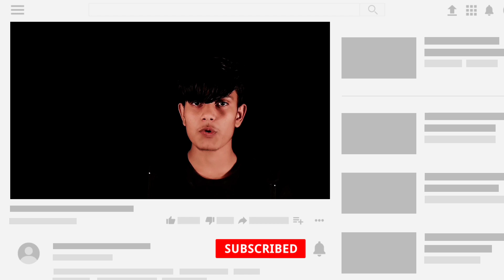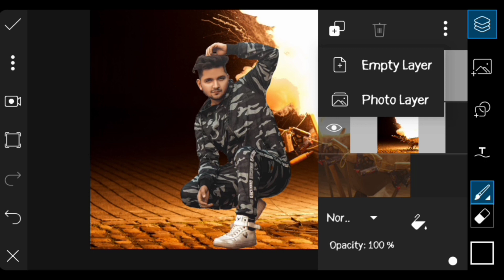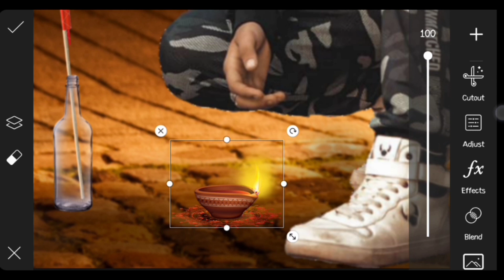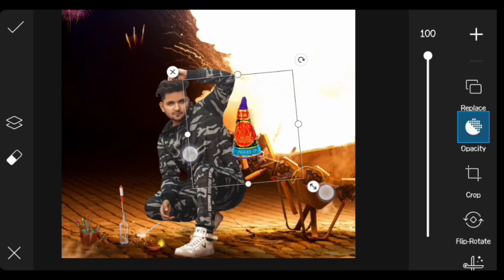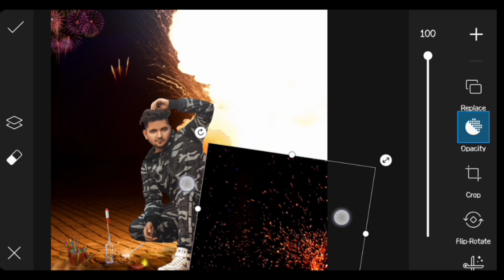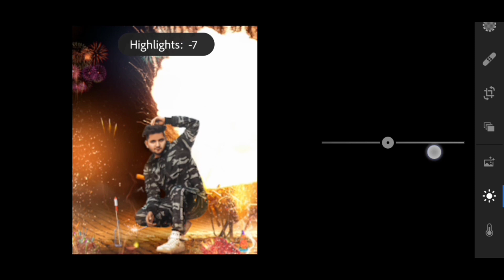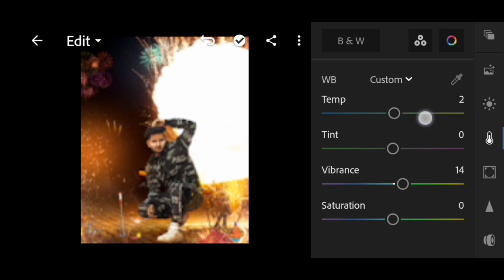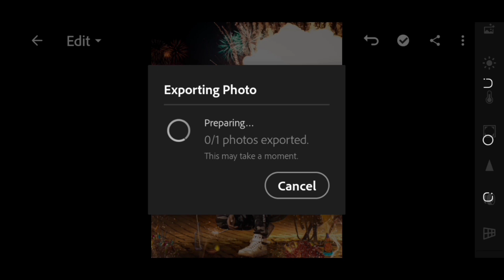diwali photo editing 2020 | Diwali Special Editing manipulation | PR Editing Master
PicsArt Happy Diwali Special Photo editing | Part 2 | Diwali Editing manipulation - PR Editing Master

So friends in today's video, I'll show you the PicsArt Happy 🤗 Diwali Special Photo Editing Part 2
So you have to watch this video from the starting to the end.

➡️This tutorials is help you in photo editing

➡️Download App For Photo Editing
➤1.PicsArt▶preditingmaster.blogspot.com2020/05picsart-full-unlocked-and-mod-version.html

➤Your question.
1.PicsArt Happy Diwali Special Photo editing Part 2
2.Diwali Editing manipulation
3.Perfect editor
4.diwali photo editing
5.PicsArt diwali photo editing
6.happy diwali photo editing
7.diwali photo editing tutorial
8.PR Editing Master
9.diwali editing
10.picsart diwali editing
11.diwali photo editing in picsart
12.how to edit diwali photo
13.diwali editing tutorial
14.diwali special editing
15.picsart editing
16.photo editing tutorial for diwali
17.photo editing
18.new diwali photo editing
19.diwali photo editing picsart
20.diwali photo editing kaise kare
21.PicsArt Editing
22.diwali photo editing
23.photo editing
24.deepavali Photo editing
25.Diwali Editing PicsArt
26.Editing Master
27.diwali PicsArt editing
28.happy diwali photo editing 2020
29.happy diwali photo editing
30.diwali Photo editing 2020
31.editor
32.Photo editor
33.diwali Special photo editing
34.manipulation editing in PicsArt
35.Diwali Photo editing Photoshop
36.Photo editing 2020 Picsart
37.Deepavali photo edit
38.Diwali Photo editor
39.photo manipulation PicsArt
40.Diwali Special
41.Happy Diwali Picsart Editing
42.Diwali Photo edit
43.Happy diwali editing
44.PicsArt editing master
45.diwali photo editing picsart
46.diwali editing photo
47.how to edit photo
48.PicsArt diwali editing
49.Diwali pic editing
50.PicsArt editing diwali
51.diwali editing
52.deepavali editing
53.new photo editing
54.diwali special editing
55.diwali photo editing new
56.editing photo
57.snapseed mod apk
58.PR editor
59.new editing 2020
60.Happy Diwali photo

I hope I have brought a samil :)